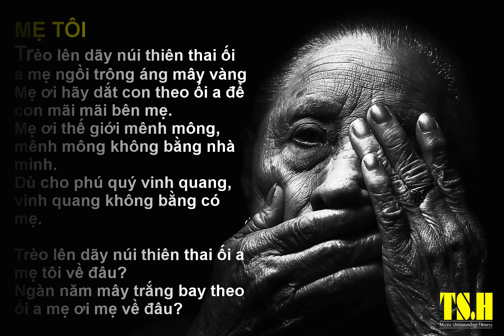Mẹ tôi | TS.H Music Unbounded Fitness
Mẹ tôi không đẹp...
Mẹ tôi cũng không sang...
Không tóc dưỡng...
Không son môi...
Không ra trắng hồng hào.
Nhưng mẹ tôi có một vẻ đẹp của một người phụ nữ tần tảo...
Có trách nhiệm với gia đình... Yêu chồng thương con...

Follow Music Unbounded Fitness.